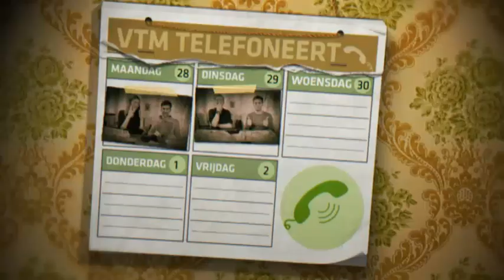"Mijn vrouw praat tegen haar plantjes" | VTM Telefoneert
Katja Retsin en Staf Coppens bellen naar een bloemenwinkel.